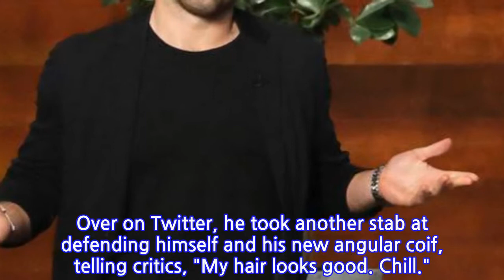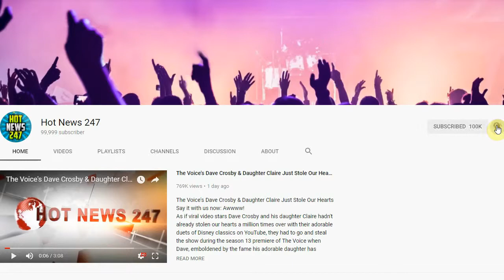The Bachelor's Colton Underwood Knows You Have Some Thoughts About His New Hair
COLTON UNDERWOOD is rocking a new 'do—but it's not getting a final rose from fans.